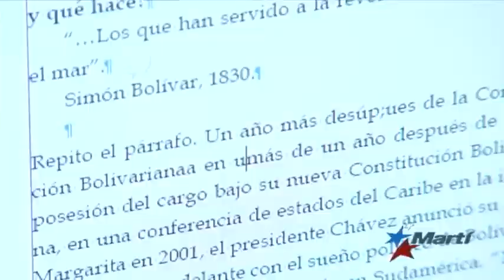Cuarta edición de recopilación de humor político cubano titulada “Abajo quien tu sabes”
Realizada por Modesto “Kiko” Arocha la tirada cuenta con la adición de doscientos chistes del antiguo campo socialista. Salvador Blanco reporta